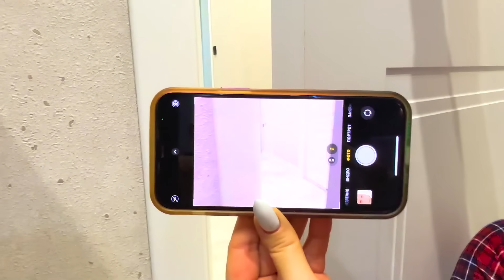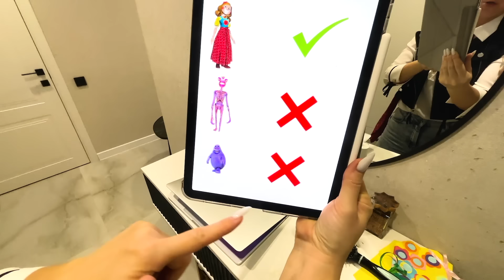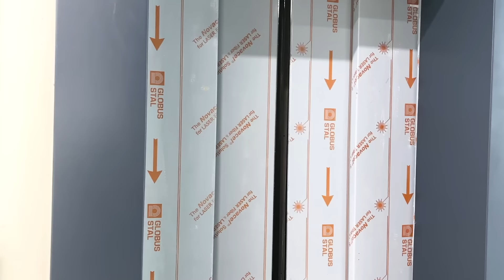Sofya Super Star ESP Vs Cabeza de Sirena X Siren Head